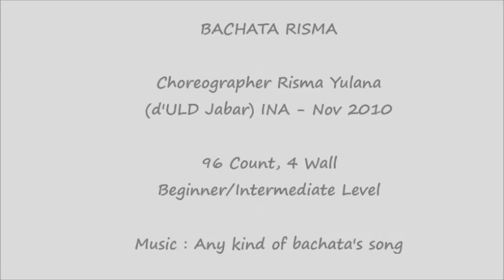Bachata Risma - Line Dance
Choreographer Risma Yulana (d'ULD Jabar) INA - Nov 2010.
96 Count, 4 Wall, Beginner/Intermediate Level.
Demo : MLD Bogor Indonesia - Thursday Class (Mona, Susan, Sari, Yanti, Dinda & Irma)